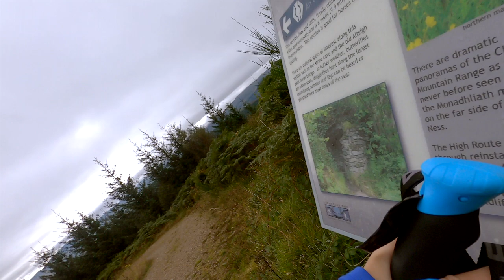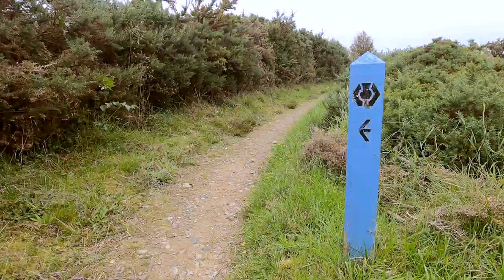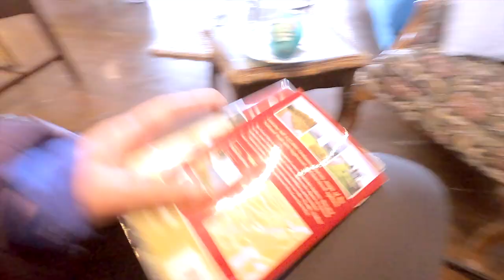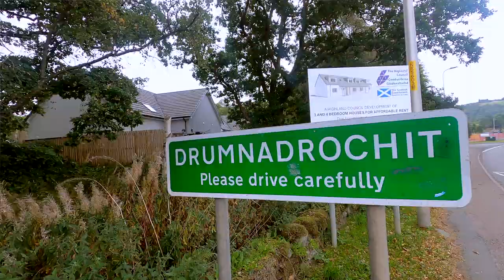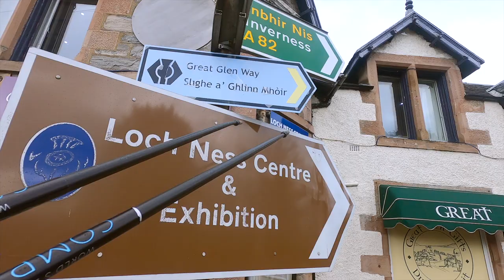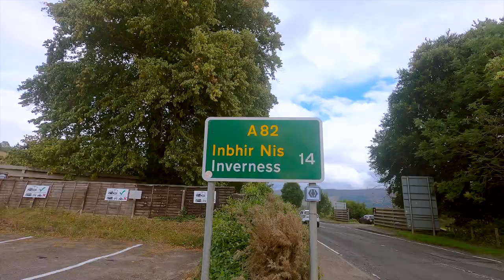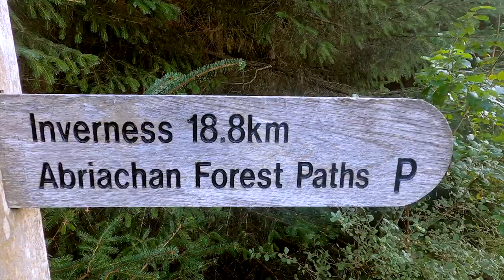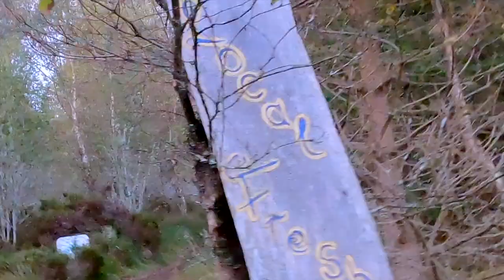Camping alongside Loch Ness. The Great Glen Way #4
Vlog 36 Day 4 🥾GreatGlenWay- Supported by Cicerone @ciceronePress

Day 4 🥾GreatGlenWay- Supported by Cicerone @ciceronePress
ℹ️Stats: Saturday 25th September
From: wild camped spot past Alltsgh - on the higher level track
Start time: 9.36 am
To: 7pm
Tent set up by 7.25pm
End time: Abriachan Cafe & Eco Campsite
Accommodation: camp site - tent ⛺️
🥾Miles: 17 miles
🦶Steps: 29,481
Stage: half of 5A - Invermoriston to Drumnadochit and first half of stage 6 p97 - 101
Total miles on the GGW: 62.5
Weather: dry with a small amount of rain
💰Costs: beetroot juice, hot chocolate & mint Chocolate cup cake £10. Camping £10
I stopped off on this fabulous little place - called Cafe 82 (recommended to me by @adventure_scottie thank you!) it was really fabulous- super welcoming and amazing food.
☕️The hot chocolate and cupcake was out of this world. It was so tough to get walking again. I was well and truly sucked into the void.
I was super keen to wild camp again tonight on the trail. But really struggled to find any flat ground which would fit my tent - it the end I was walking past the eco campsite and just thought. I need to stop now - let’s just pay the £10 and camp. It was a simple and easy decision to make.
The hosts weren’t there that evening, but I got to meet them in the am and they were super friendly and nice. They properly live off the grid and the composting toilet was one of the best ones I’ve ever had the pleasure of using!

🥾The sixth hike 👉 The Great Glen Way - 75 miles 🥾 following along

Video edited by Sharon Evans, Editor - @freewheelingkiwi -
Micro-adventuring 🚶🏼‍♀️🚴‍♀️🚣‍♀️ 🏕 🙋‍♀️
Sharing the wonder of life in New Zealand 🏡
I'm wearing Inov-8 Trainers and waterproof jacket gifted.